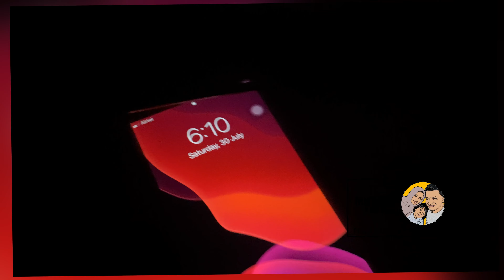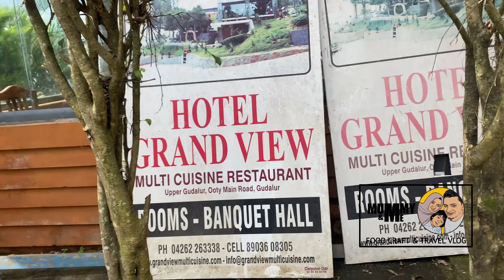ഗുഡല്ലൂരിൽ കാട്ടിനുള്ളിൽ വലിയ Resort|Resort in Gudalur|Family Resort|Best Stay In Gudalur